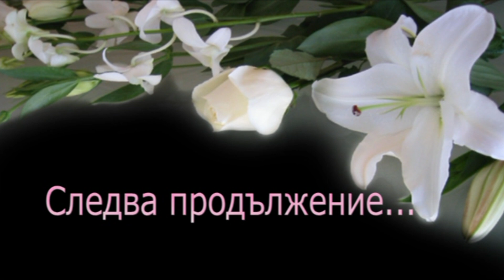Sunet dunu Yanko i Sevdalin s Blyskovo 30 07 2017 2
Сюнет дюню Янко и Севдалин с. Блъсково 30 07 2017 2